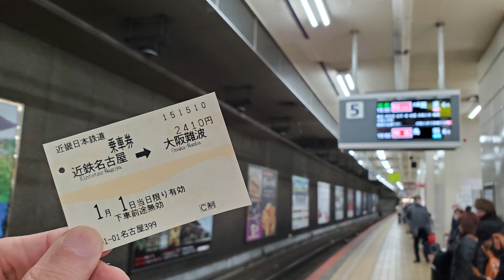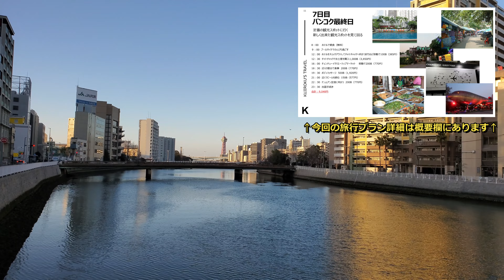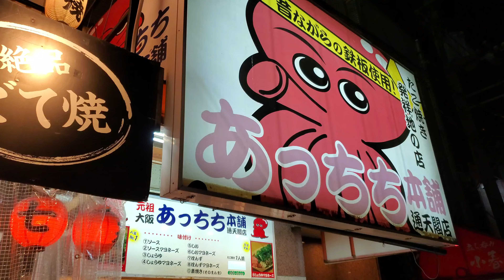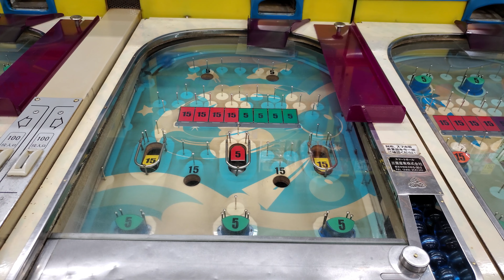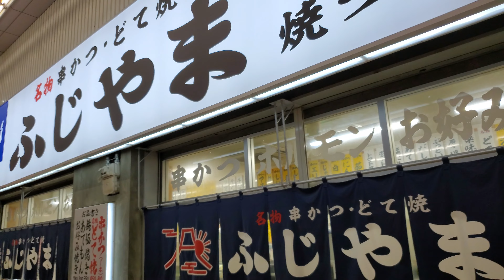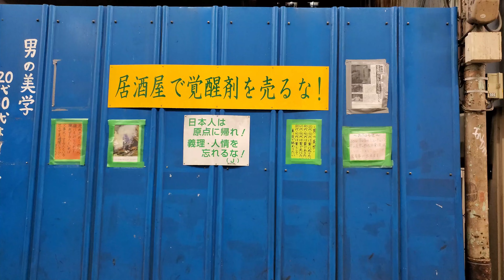禁断の男の一人旅 1日目・大阪 落ちぶれだけど旅行は行きたい元セレブ・久慈六郎（57）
LCCを利用してお正月の超ピークシーズンに海外旅行に行って来ました。
激安海外旅行・1日目　関空発を利用する為に前泊しました。　大阪・道頓堀・通天閣・西成区で遊ぶ！
その時の様子を動画にしましたので、ぜひご覧ください。
行きはVietjet、帰りはAirasiaの利用でサーチャージ込み、往復￥63,340円
１日目は名古屋から大阪の難波に近鉄アーバンライナーで移動して、大阪の夜を満喫してきました。
たこ焼、串カツが旨かった！

予約した時の動画：お正月でもLCCで格安旅行！　日本からベトナム＋バンコクの２ヶ国周遊で往復6.3万円（燃油サーチャージ・空港税込み）円安をぶっ壊す！

旅行プランの動画：LCCで激安海外旅行・2023年度版・最強のコスパ旅　名古屋発8日間5都市周遊（大阪・ハノイ・パタヤ・バンコク・福岡）